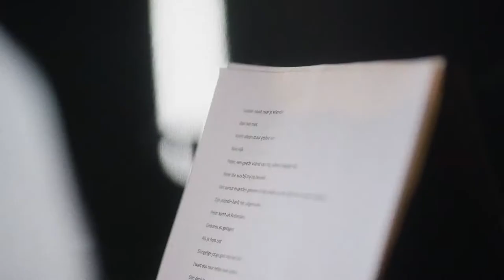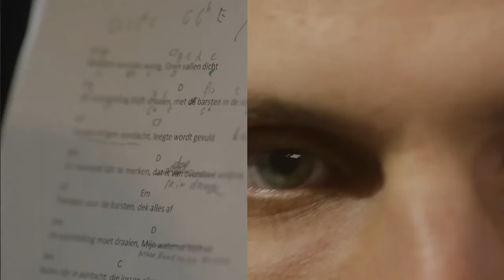This is me | Inholland University of Applied Sciences lecturer Dylan Berkeveld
As a 'food engineer' he motivates students to get the best out of themselves.
How? Check his story.